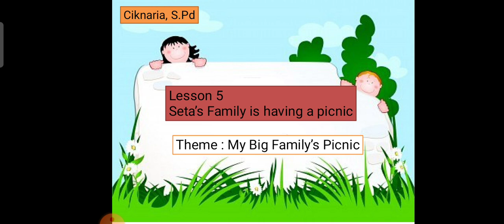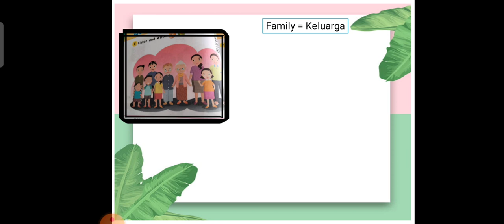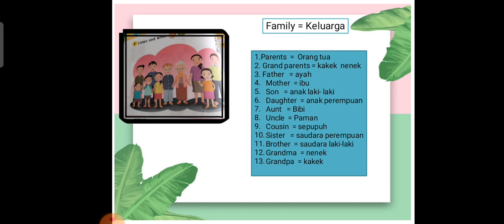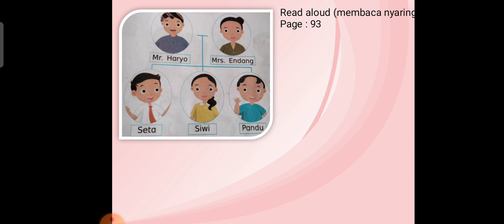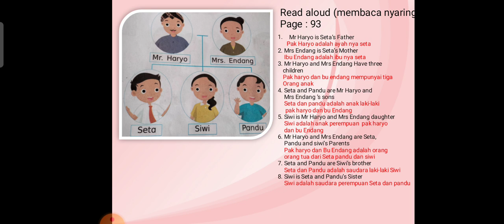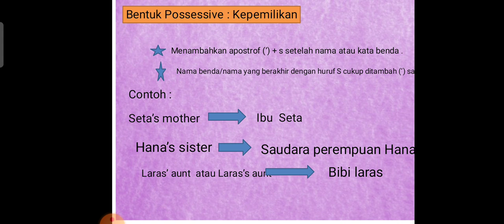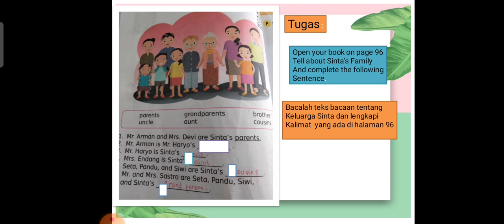Materi lesson 5 kelas 4